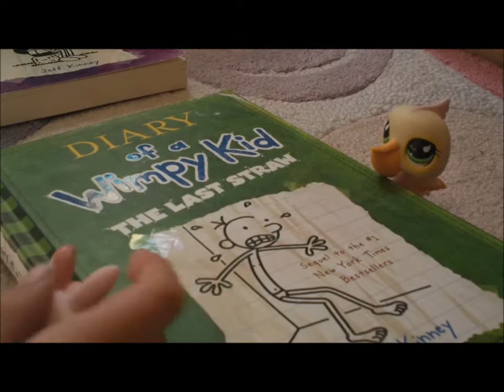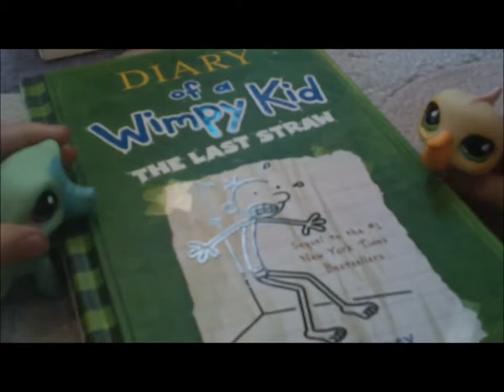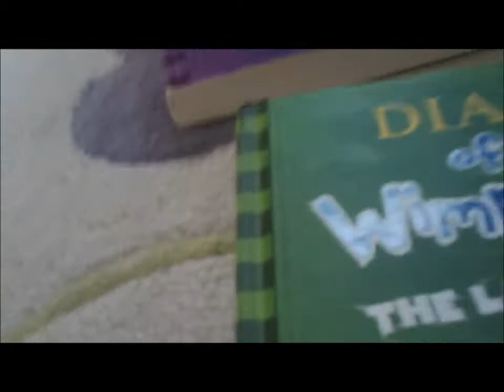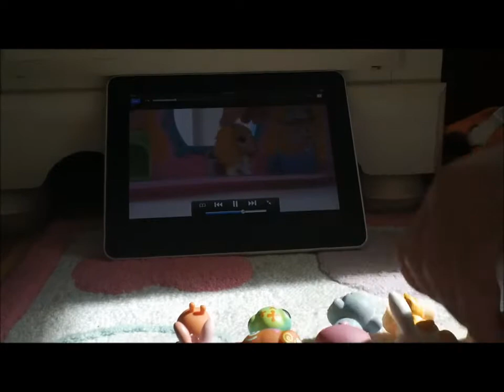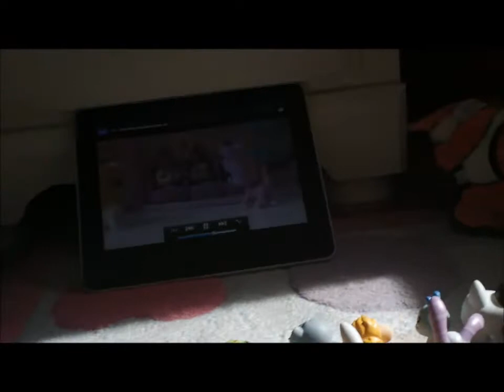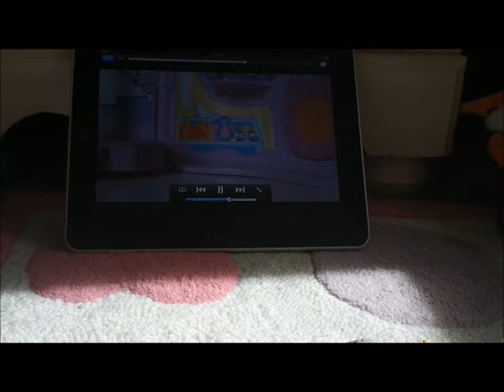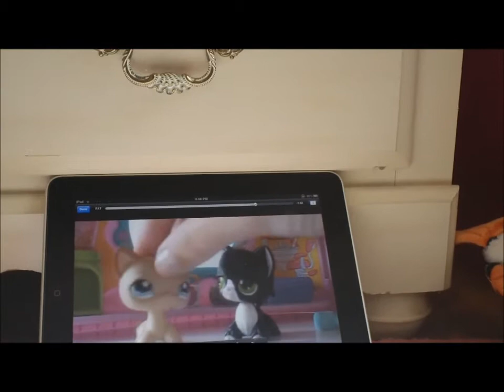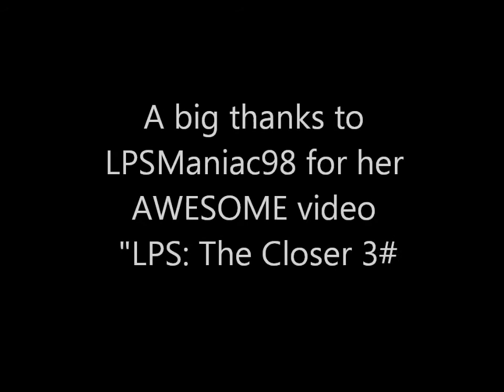LPS: Movies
A big thanks to LPSManiac98!